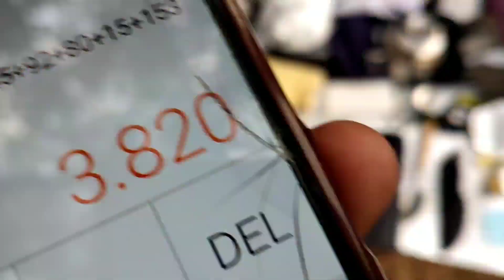Kere Hore Ultralight Backpacking, Baseweight 3.82 kg. Review gear list ultralight backpacking.